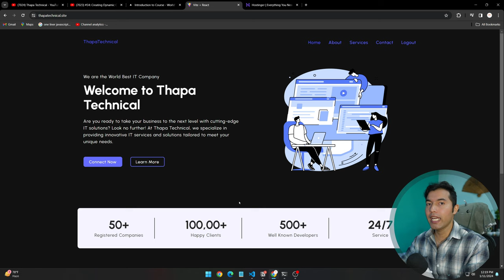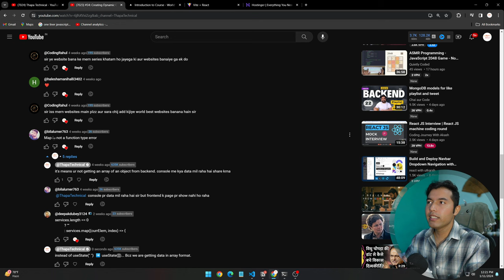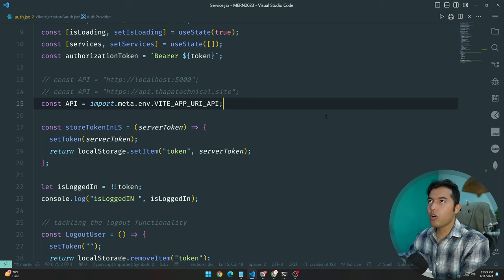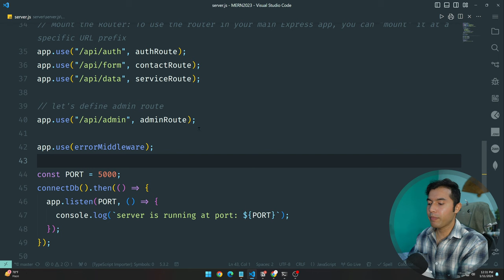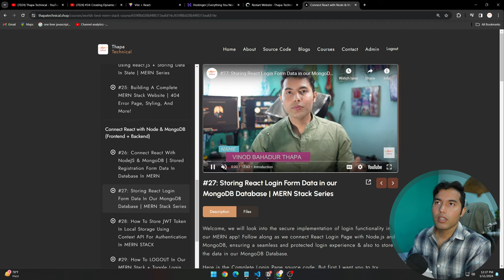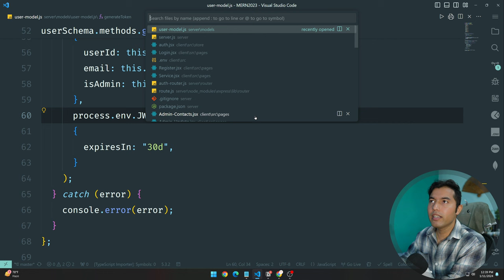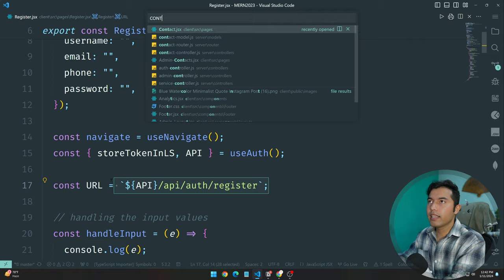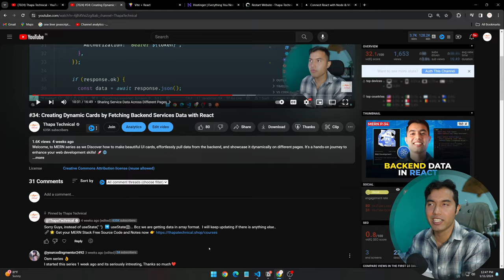#54: MERN Series Code Update 👉 Key Changes and Fixes - Very Important Video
Welcome, In this crucial MERN Series update, we address significant changes and important fixes. Join us for a comprehensive overview of the final modifications, ensuring a smooth and optimized experience in your MERN stack journey.

⏳TIMELINE⏳
0:00 Introduction
0:50 First Change - Service Page Update
3:30 Second Problem - Source Code Access
4:10 Third Problem - Uniform URL Across All Pages
7:50 Solution: Adding Environment File in Frontend
14:30 Key Highlights and Important Changes